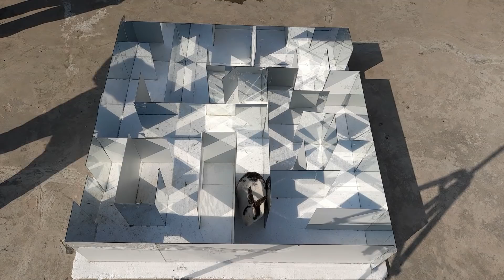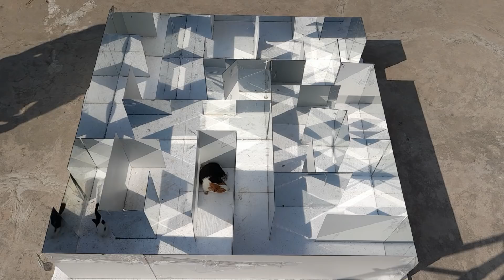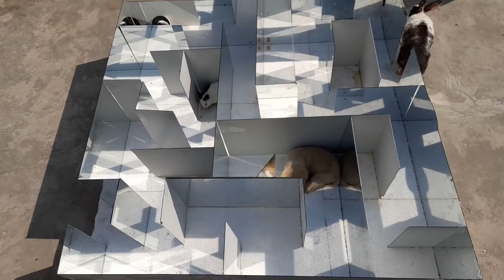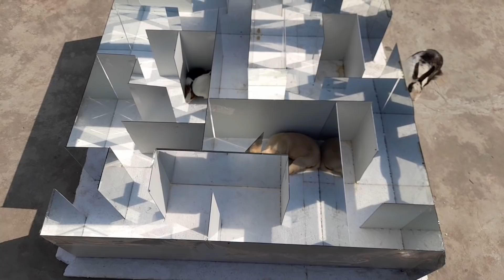भूलभुलैया रास्ते को कौन पार करेगा Dog, Rat or Rabbit (Puzzle Challenge )